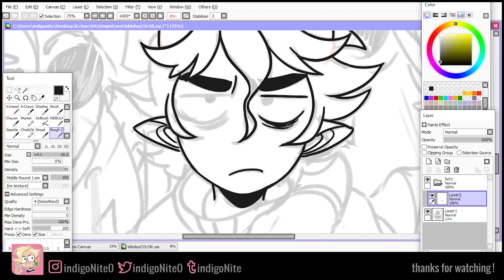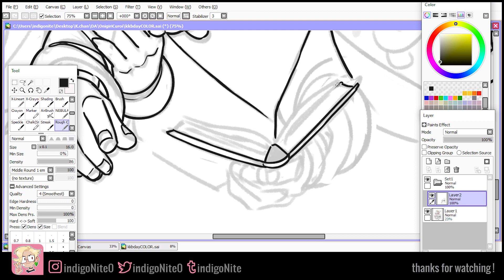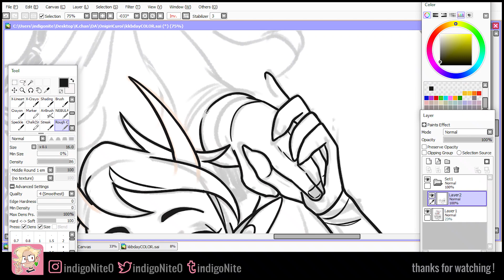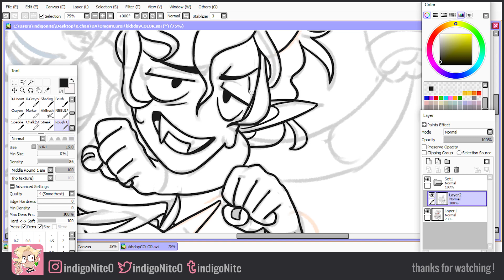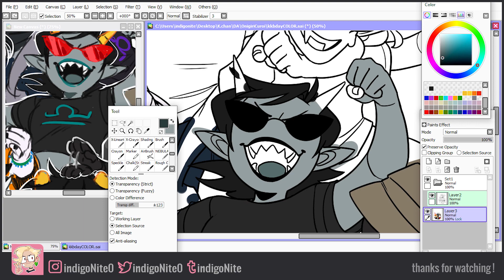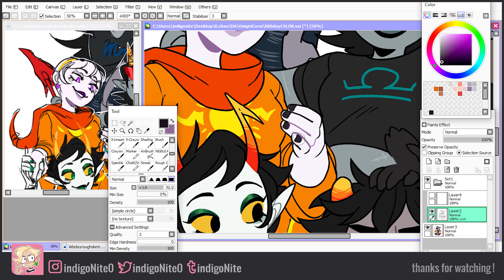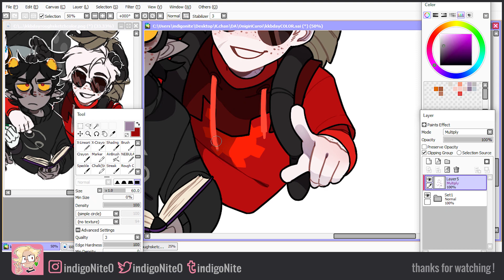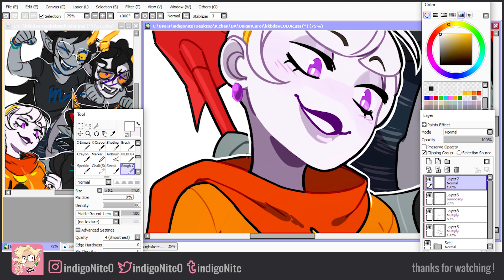HOMESTUCK - Happy 6/12 [speedpaint]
In order to celebrate Karkat’s birthday I decided to redraw a piece from 2014 + add more characters because the more the merrier right?

- 8bit Chillout! By HeatleyBros